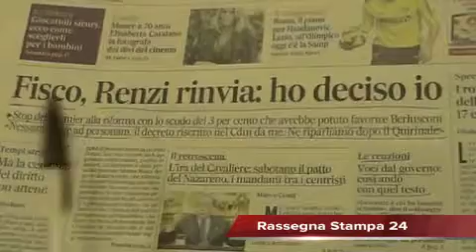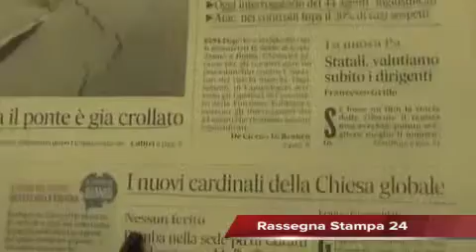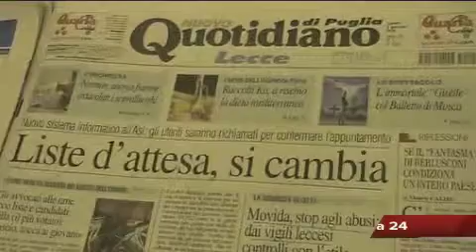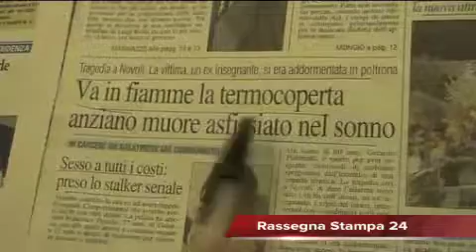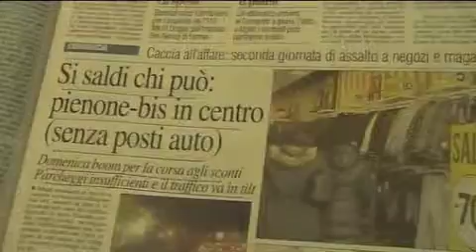Rassegna Stampa 5 Gennaio 2015 - Leccenews24 -